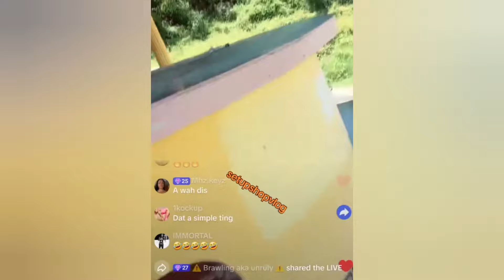Vybz Kartel New Girl Allegations: Usain Bolt Loses $12Million In Financial Scam - Ice Koolio Drama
this eye-opening video, we dive into the shocking news that Usain Bolt has reportedly been SCAMMED out of a staggering $12 million by none other than the infamous  Andrew Holness spills the tea on TikTok, revealing the jaw-dropping details of this scandal that has taken the internet by storm.

Discover how this alleged cheating scheme unfolded and the implications it has for both Bolt and Andrew Holness. We’ll break down the timeline of events, the reactions from fans, and what this means for the future